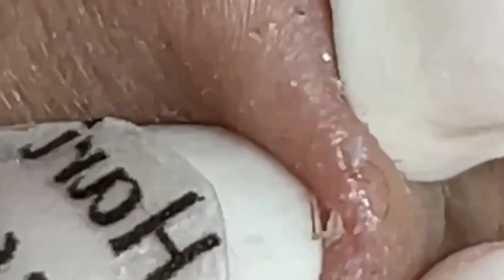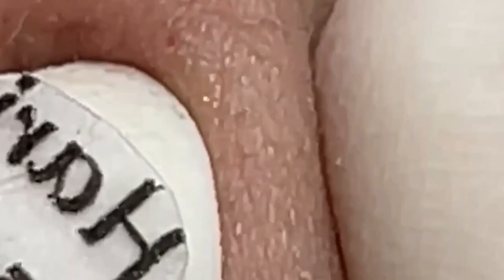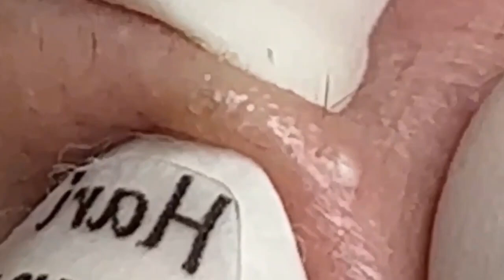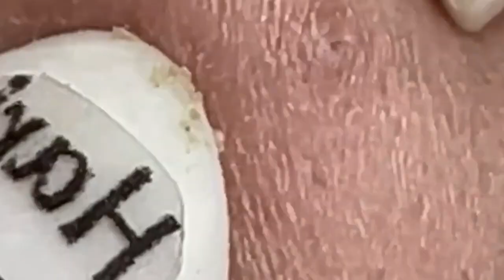Satisfying Relaxing With NaSa Spa #1024